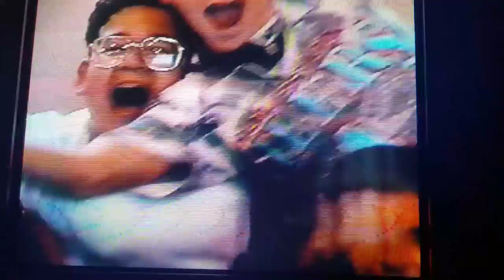1995 Saegert Middle School video yearbook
The last 7 minutes